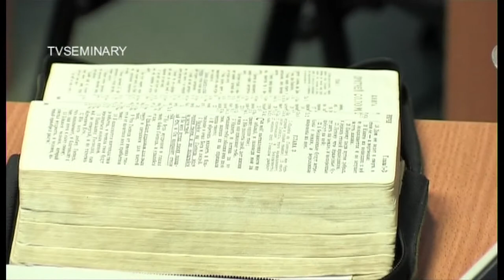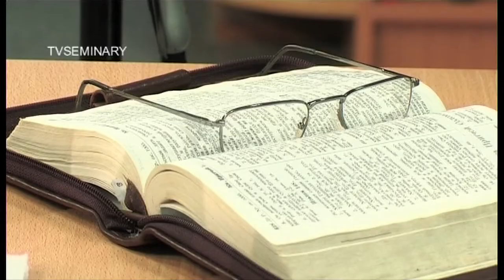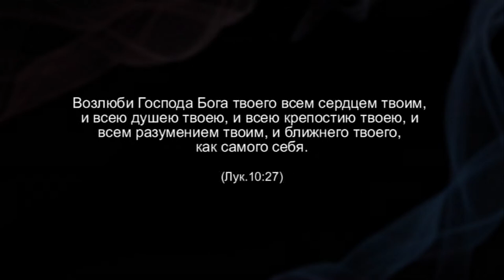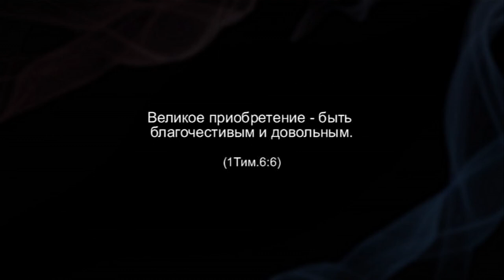TVS PT511 22